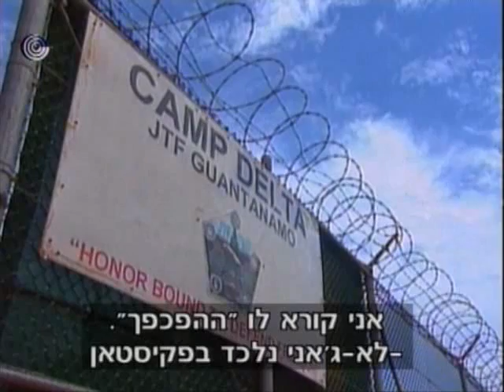Saudi Terrorist "Home Coming" after he was released from Guantanamo to Saudi Arabia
The Kingdom of Saudi Arabia historically has played a major role in the development of jihadism. Each time the United States releases Saudis from the prison at Guantanamo, the kingdom dispatches a 747 to Cuba to pick them upthe Saudi government is paying for cars, homes, even marriages for these "reformed jihadists.

From: Jihad Watch May 27, 2009 -

This statistic came out in the New York Times last week, and then the Times reporter seemed to backpedal on it. Now the Pentagon has reaffirmed it.

"One in 7 who leave Guantanamo involved in terrorism," from ReutersReuters, May 26 (thanks to Sr. Soph):

WASHINGTON (Reuters) - Seventy-four, or one out of every seven, terrorism suspects formerly held at the U.S. detention site at Guantanamo Bay are confirmed or suspected of having returned to terrorism, the Pentagon said on Tuesday.
Of more than 530 detainees transferred from the U.S. base in Cuba, 27 are confirmed and 47 suspected of "reengaging in terrorist activity," according to a written Pentagon summary.

The total of 74 has more than doubled since May 2007, when the Pentagon said about 30 had gone back to terrorist activity, and increased slightly since January, when the figure stood at 61.

Citing information from the Defense Intelligence Agency, the Pentagon provided the names and brief details of 15 former detainees it said had been confirmed as having returned to terrorism and 14 suspected of doing so.

The list included former detainees accused or convicted of terrorist offenses in Iraq, Pakistan, Afghanistan, Morocco, Saudi Arabia, Turkey and Russia.

Among the more recent cases mentioned were two men repatriated to Saudi Arabia in 2007, Abu Sufyan al-Azdi al-Shihri and Mazin Salih Musaid al-Alawi al-Awfi, said to have announced in a video message in January that they were leaders of al Qaeda in the Arabian Peninsula, a new group.

Among those accused of the most serious offenses was Said Mohammed Alim Shah, also known as Abdullah Mahsud. Repatriated to Afghanistan in 2004, he blew himself up to avoid capture by Pakistani forces in July 2007, the summary said.

According to a Pakistani official, he directed an April 2007 suicide attack that killed 31 people, it said.